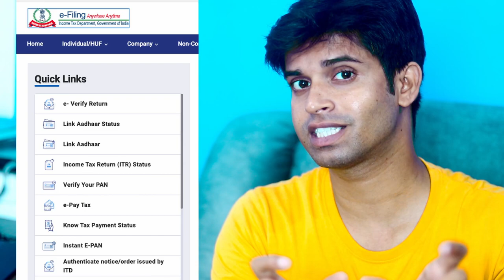How To Check Income Tax Notice Is Real or Fake | Income Tax Notice Fraud In India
Agar aapko kabhi income tax notice ghar par ya email par mile to aap kaise pahchange ki ye notice real hai ya fake hai? kyoki aajkal fake income tax notice bhi bahut logo ko ja rha hai isliye maine is video me income tax notice ke bare me bataya hai sath hi sath ye batraya hai ki how to check income tax notice is real or fake.